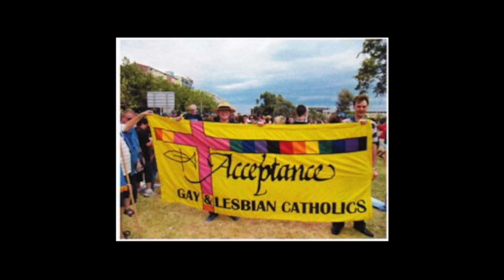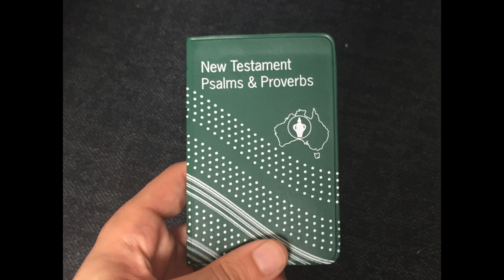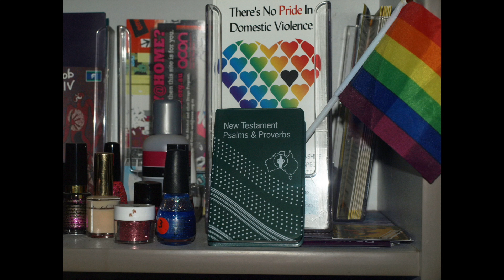Queer Christians - "Selling out on being gay" 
Being gay can be a bitch in it's own right, but like one catholic, Joey, told me,
"when you are also gay and retain your faith you then also get belittled by other gay people."
Here are stories from Mark, Joey, and Patrick on part their experience when it comes to faith in the queer community.
All other photos - River McCrossen